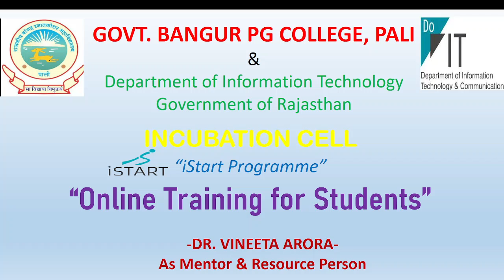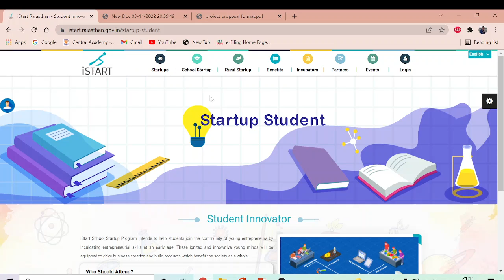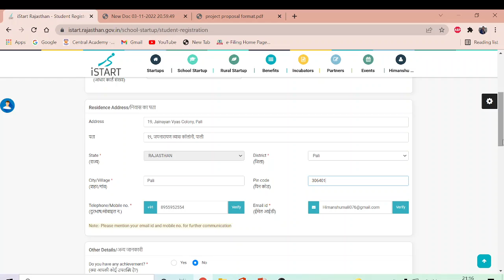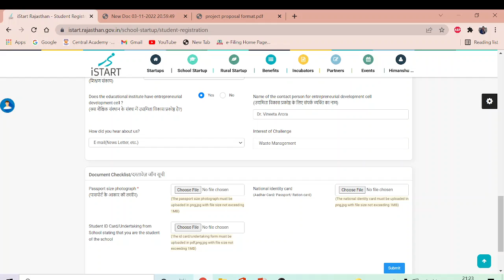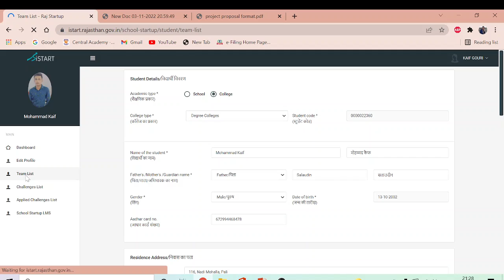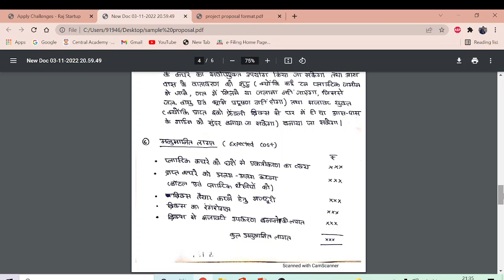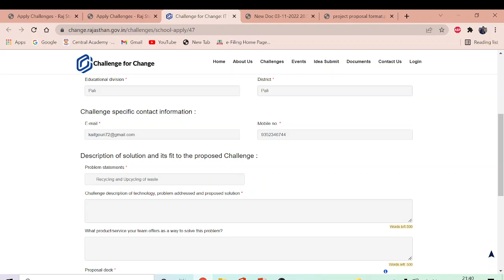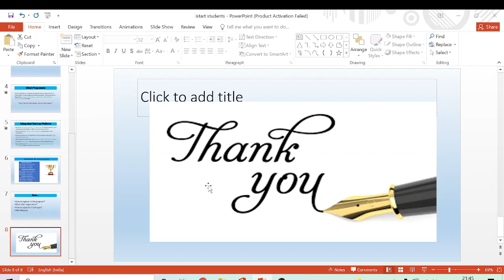ONLINE TRAINING Istart program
Project Proposal Format -